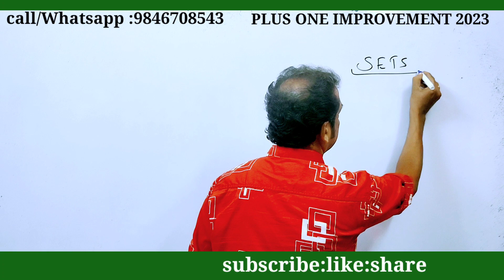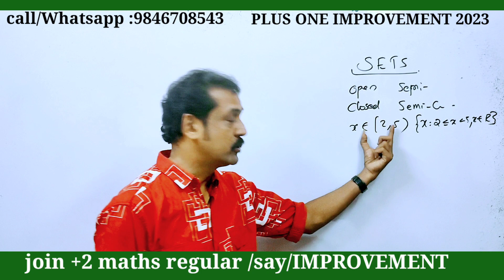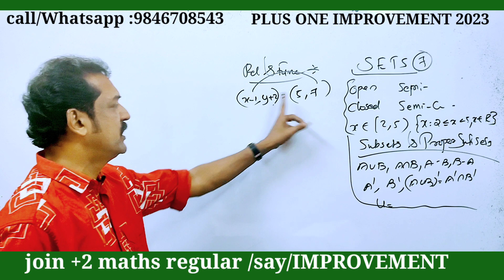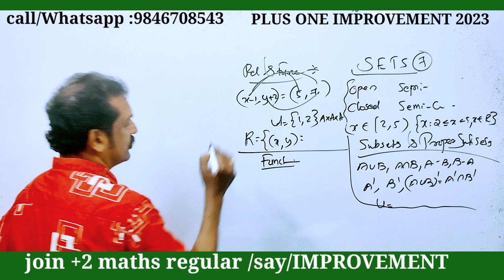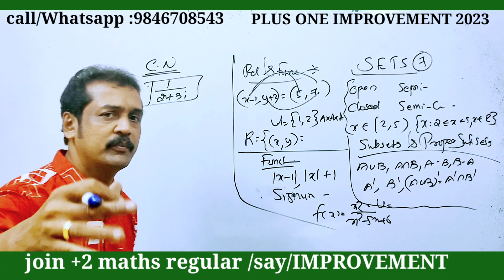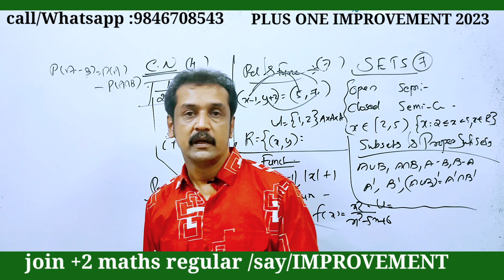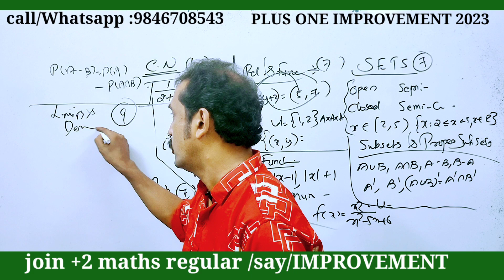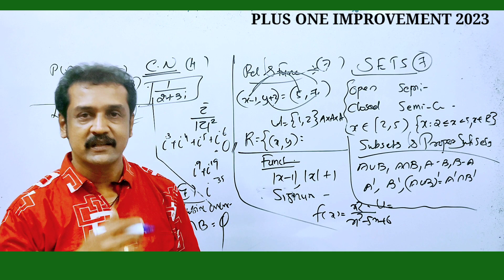35 മാർക്ക്‌ വാങ്ങാനുള്ള എളുപ്പ വഴികൾ | plus one improvement exam 2023 | +1 mathematics improvement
keralaexamnews
+1_ improvement-2023
plus_one_improvement_2023
#+2result_2023
keam 2023news
 plus one
plus one improvement
CBSE12maths
#+2failedstudentsnews
# ഫെയിൽഡ്
nda-2024